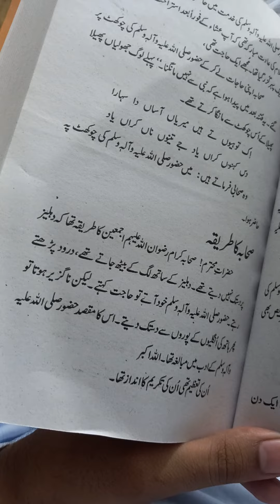apna eman taza karain